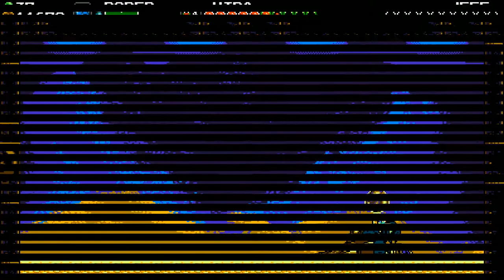En Directo - Shovel Knight: Plague of Shadows - Parte 2/3